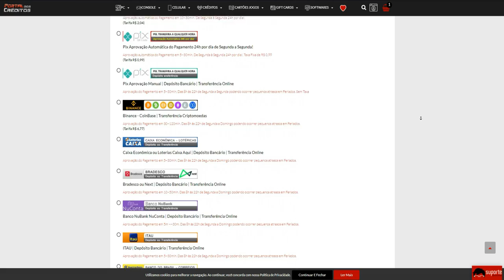Zero PAPO e MUITA BALA🤫